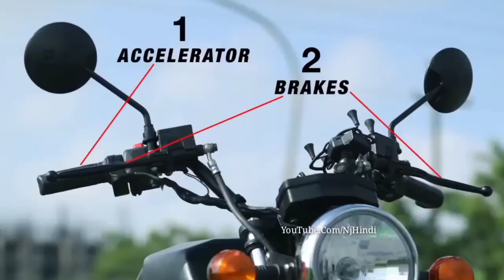भारत में लॉन्च हुई सबसे सस्ती शानदार इलेक्ट्रिक बाइक, फुल चार्जिंग में 110 KmpH की रेंज! Kridn EV...